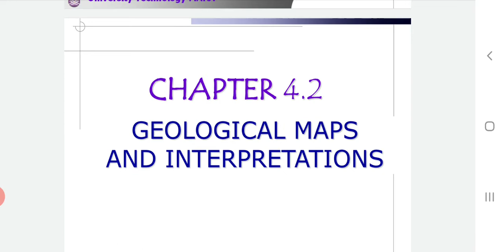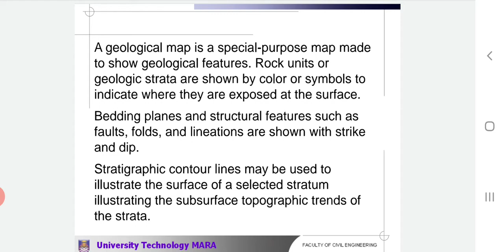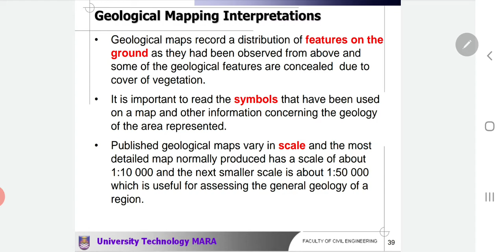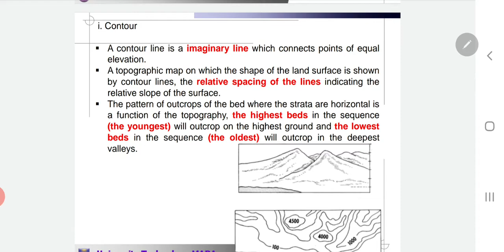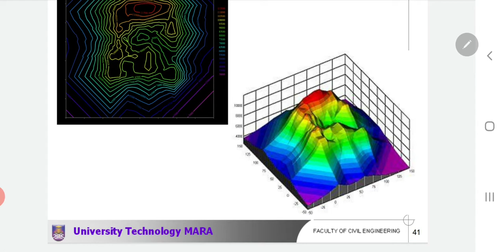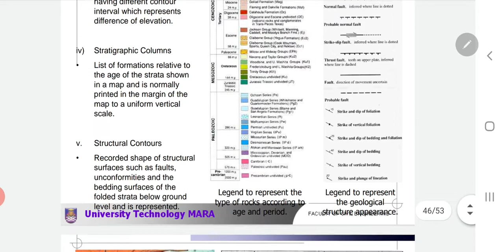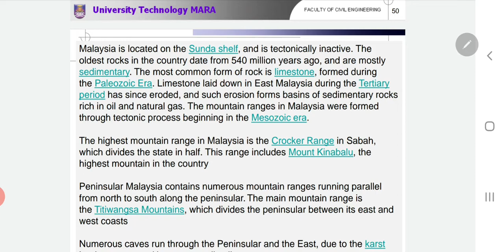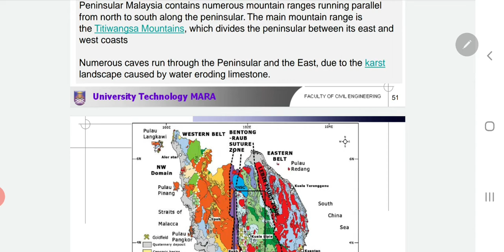Gelogical Map and Interpretation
It is all about Gelogical Map.